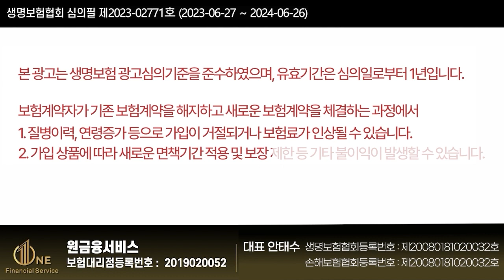2년이후 100%치아보험 누가 가입하니?? (1년후 보존보철 100%보장)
안녕하세요~~

1년이후 보존 보철 모두 100% 보장되는 치아보험에 대해서

감사합니다..

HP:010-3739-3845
카톡친구추가:r2an
카톡플러스친구:보험왕검색